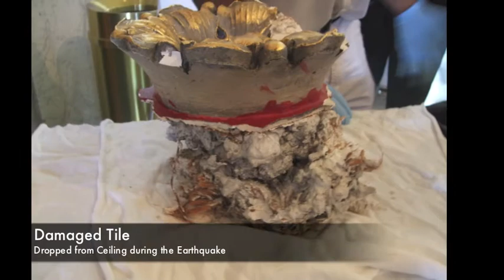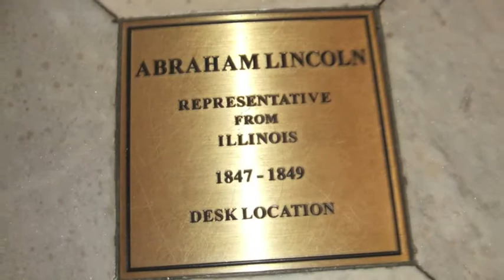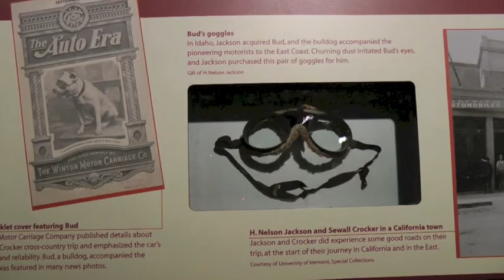Washington Day 3 - P1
3rd day in Washington, D.C., 2011